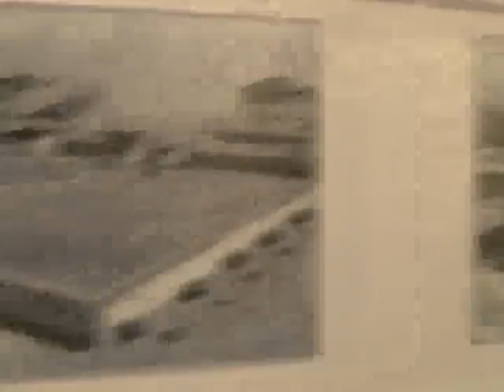Tarde no Museu.mpg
Visitando o Museu do real Madri